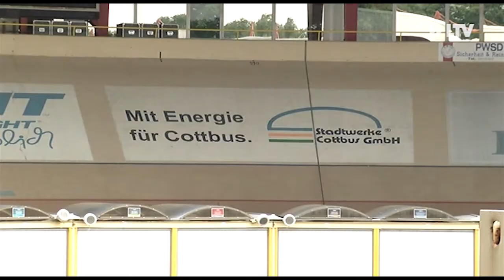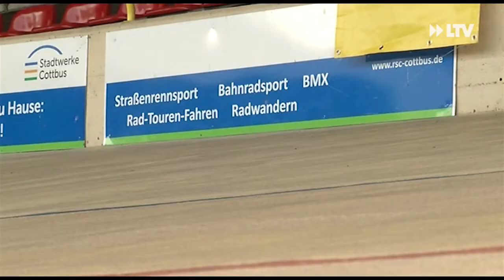Radprofis geben Gas - 01.06.2018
Die Speichen kreisen auf der Radrennbahn.Im Sportzentrum treten nächstes Wochenende 16 Mannschaften aus acht Ländern in verschiedenen Wettkämpfen an. Die Zuschauer dürfen sich auf einen heißen Wettstreit freuen.